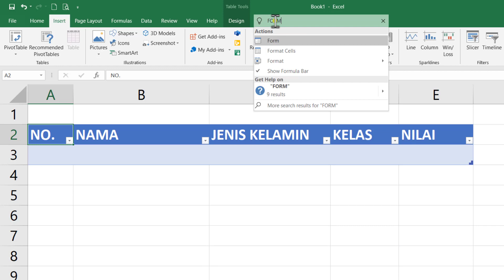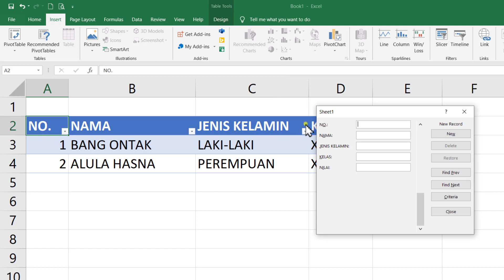Cara Membuat Form Input Data di Excel Tanpa VBA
penggunaan form di excel sangat memudahkan dalam pengisian data, sehingga pekerjaan lebih cepat selesai. berikut adalah tutorial Cara Membuat Form di Excel Tanpa Coding.